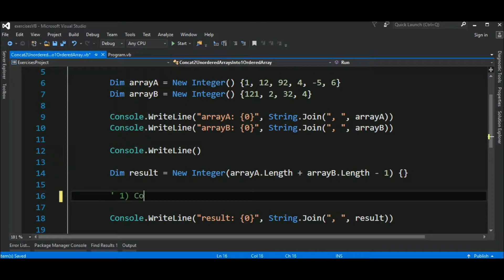concat unsorted arrays into sorted array in vb.net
Code in VB.NET to concatenate two unordered arrays into one ordered array.